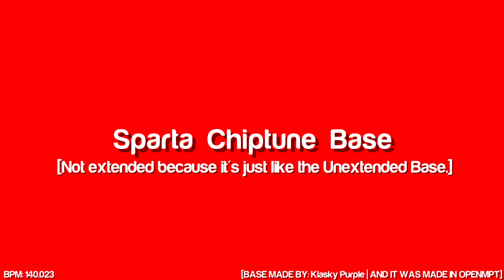Sparta Chiptune Base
The base is short because it's like Sparta Un-extended Base
It was made by me, and I did make this base in OpenMPT.
The BPM is 140.023, I did try to make it at 140.000, But it ended up like that.
You can use the base if you want, I just wanted to make this base.
Up next: Klasky Csupo Sparta Chiptune Remix.